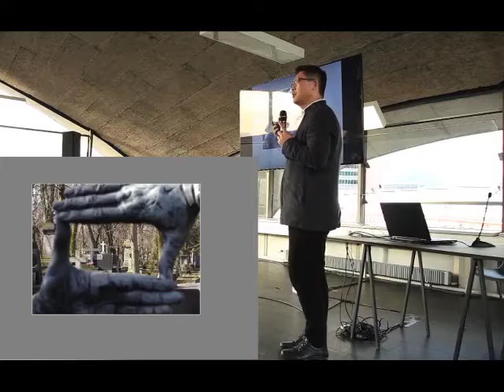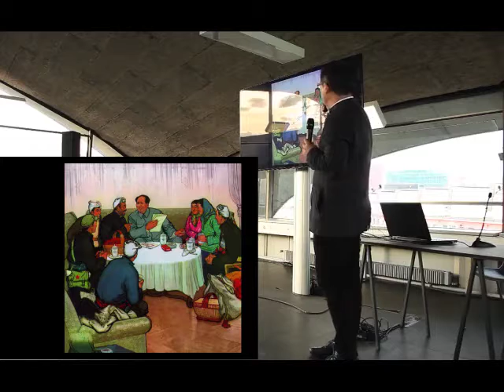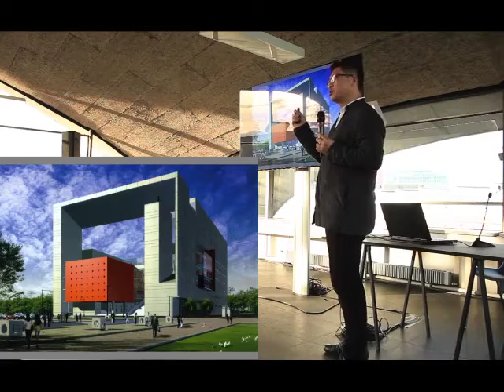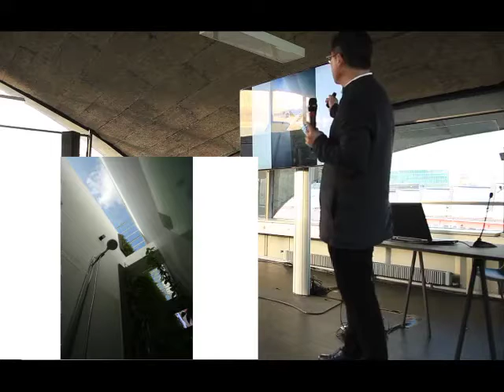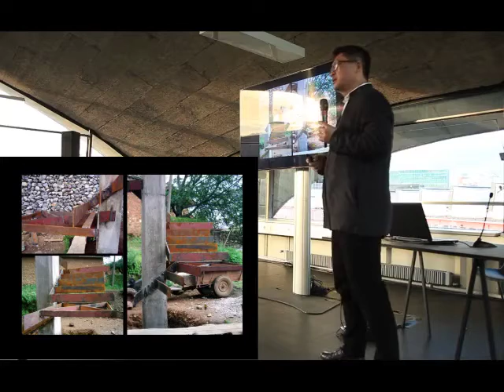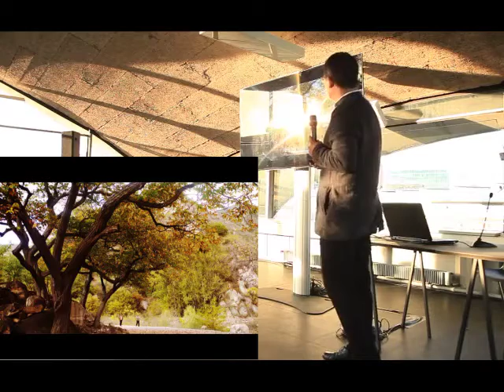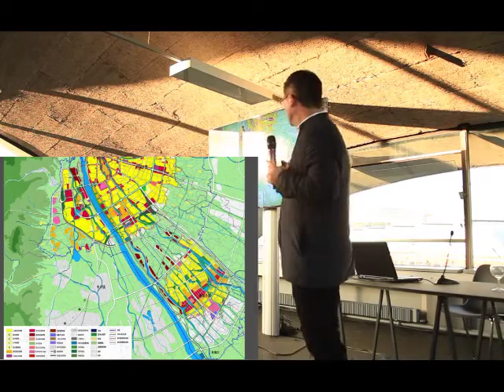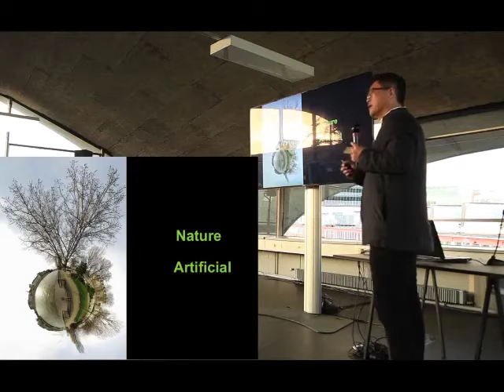Conférence de Li Xiadong / 李晓东 - Saison 15-16 AMBIGUÏTÉ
LI XIAODONG / 李晓东
Architecte, Chine

à Sicli / Genève

CYCLE AMBIGUÏTÉ

Li Xiaodong représente une génération d’architectes chinois qui endosse une position ambiguë face à la transformation du territoire tant urbain que rural de son pays. Il revendique à travers sa pratique et son enseignement l’héritage de cette civilisation séculaire et de ses régionalismes, cherchant à la mettre en valeur avec les outils de la modernité dans un esprit de réconciliation. L’architecte, formé à Pékin puis à Delft et Eindhoven, développe ainsi une approche tout en subtilité qui a été notamment récompensée du Prix Aga Khan 2010. Il exerce son activité depuis 1997 au sein de son propre bureau, Li Xiaodong Atelier (李晓东工作室).